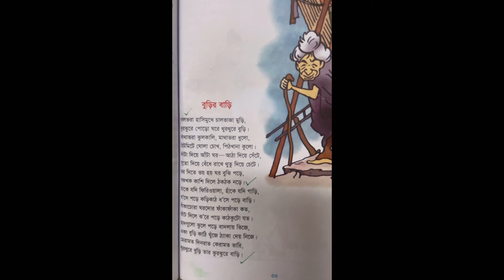বুড়ির বাড়ি_সুকুমার রায়